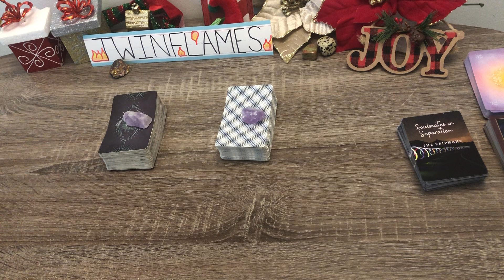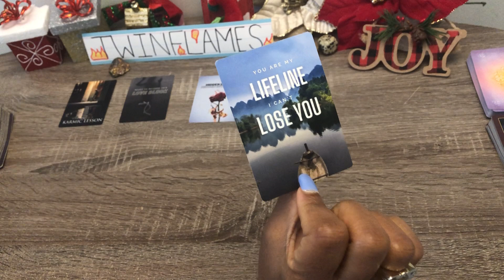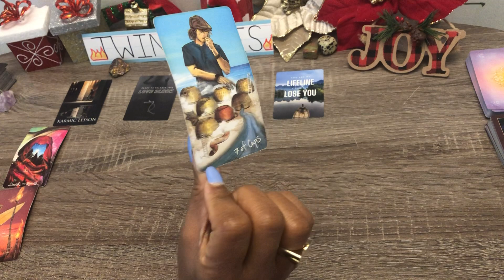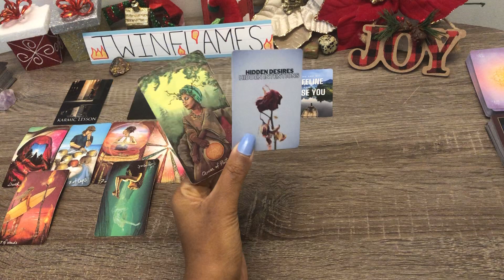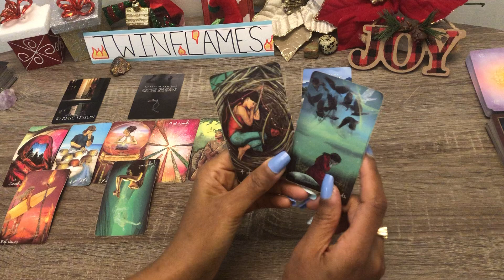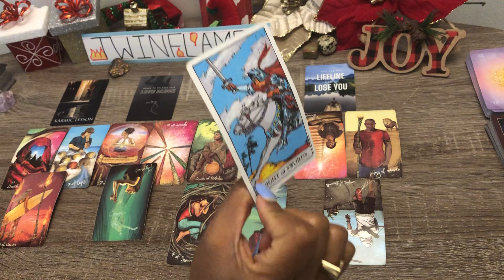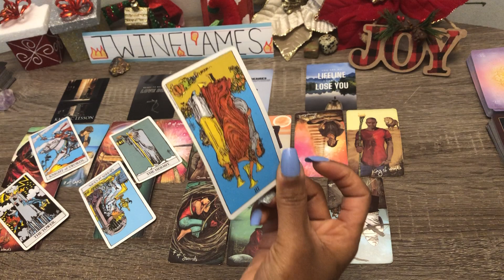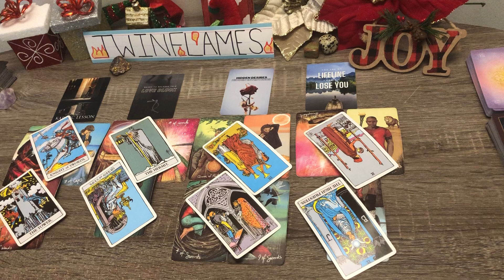TWINFLAMES! 🔥 HIDDEN DESIRES! 🌙 YOU ARE THEIR LIFELINE❗️❤️... AFRAID TO LOSE YOU FOR GOOD❗️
TWINFLAME 🔥 LOVE TAROT READING  -  "DEEP DARK TIMES IN ISOLATION"

Soulmates in Separation - Unspoken Love Messages ORACLE DECK